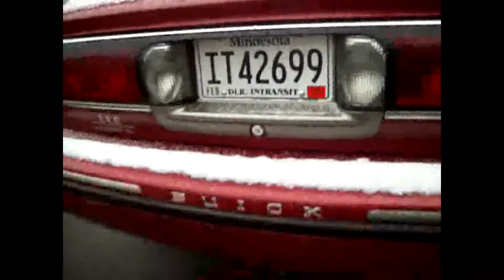Lion News: Hoff Catches Senator Ingebrigtsen Willfully Breaking The Law - Part 1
Senator Bill G. Ingebrigtsen (R) District 11